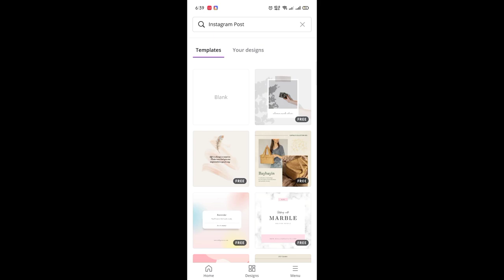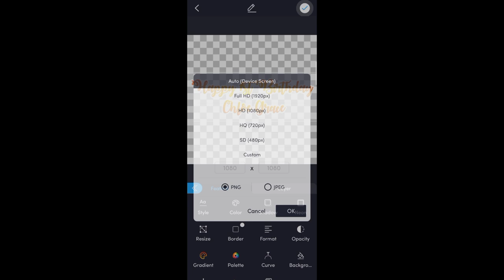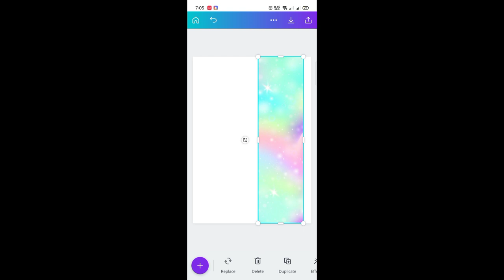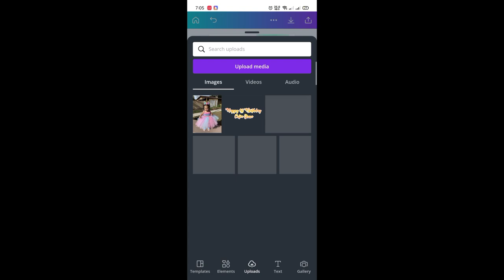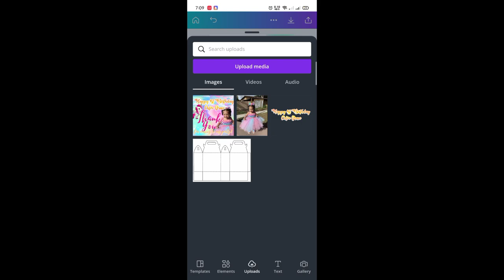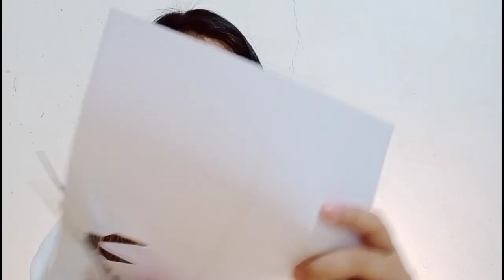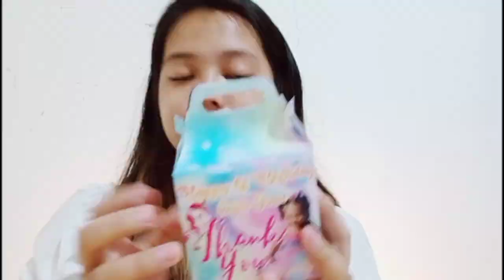PAANO GUMAWA AT MAG EDIT NG DIY LOOTBAGS | UNICORN